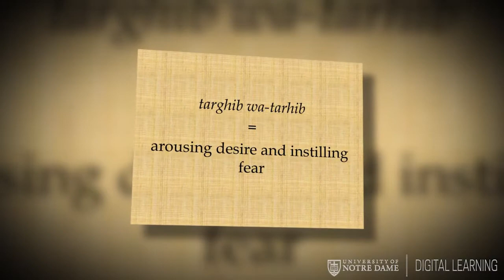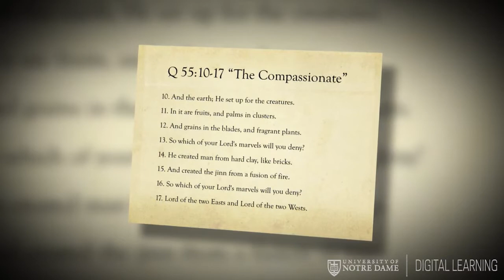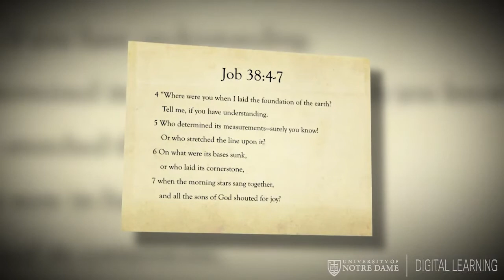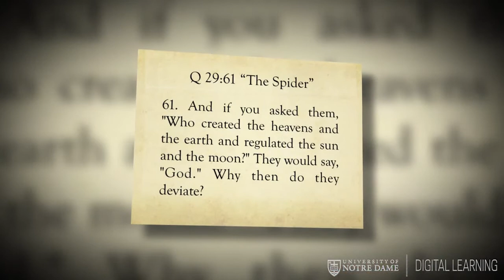Intro to Qur'an Lecture 4: Exhortation in the Qur'an